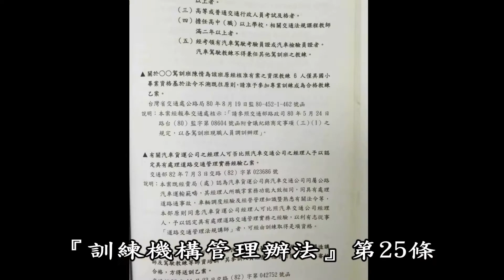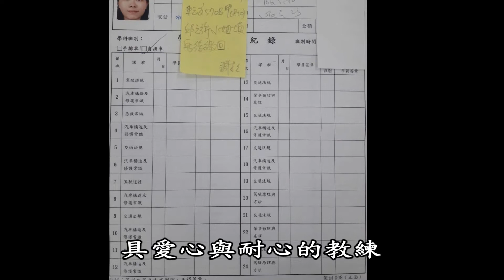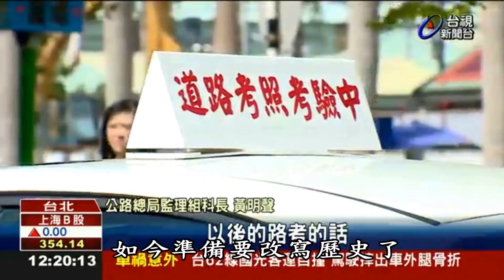李嘉恩汽車道路駕駛教學教練開車上路fu系列之153-普通小型車考驗重大變革-106年5月起全國統一實施道路駕駛考照之三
根據『民營汽車駕駛人訓練機構管理辦法』第25條，參加駕駛訓練機構團體報考，得接受5星期的密集駕駛訓練。若欲自行學習駕駛，則需經過3個月以上的經歷。
就是這個『5星期時間』，學員學習過程磨合期不盡相同。
無論老、中、青哪個年齡層學員，就只經5星期時間就能放膽開車上路嗎？
想當然耳，『參考記號』、『扣分桿』、『交通錐』、『路樹』、『石頭』等等，都可用作輔助教學。學員汽車開到哪，『記』到哪，方向盤也跟著轉到哪…多人在駕訓班的回憶裡，這是歷史事實；也是許多訓練機構之共業…